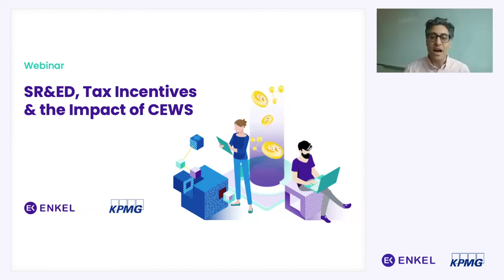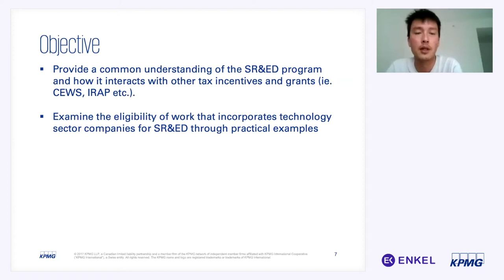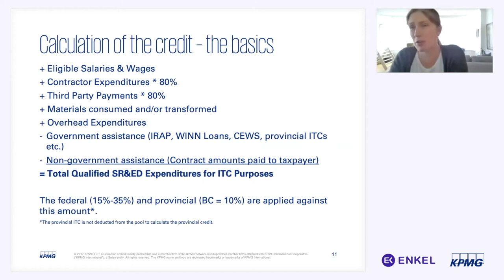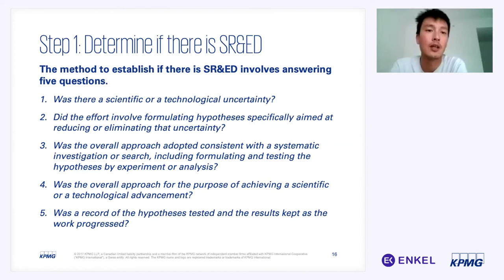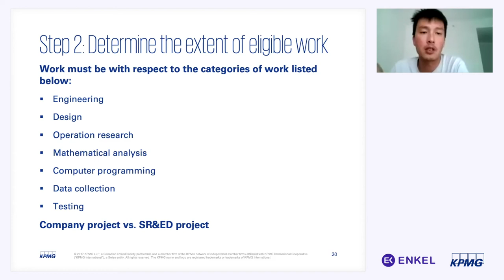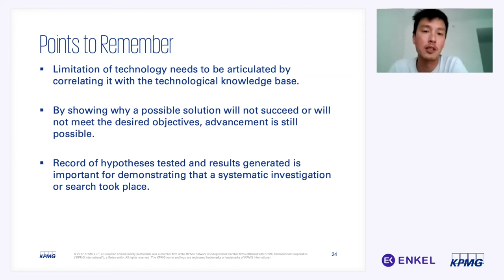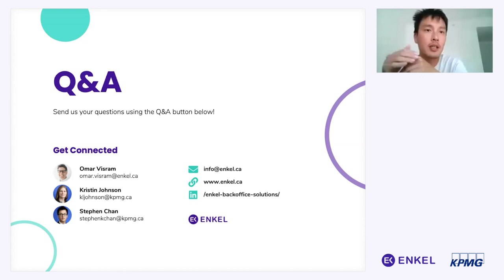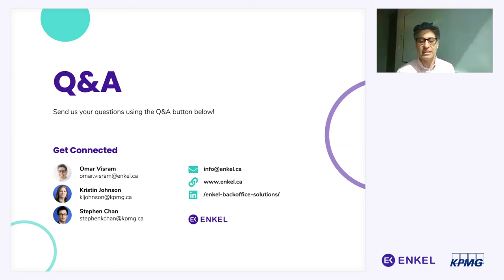SRED tax credits and claims, and the impact of CEWS for businesses in Canada - Enkel and KPMG 2020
This thorough webinar dives into the Scientific Research & Experimental Development (SRED or SR&ED) tax benefit, featuring:
– How to calculate the SRED tax credit (including SRED calculation examples)
– Types of expenditures that would be eligible for SRED
– CRA’s 2-step method for determining if a project is SRED
– How you can factor the Canadian Emergency Wage Subsidy (CEWS) in your SRED calculations
– Other types of government grants and credits for Canadian businesses including IRAP

Whether you’re based in Canada or have an office in Canada, understanding your eligibility for tax incentives, including the SRED Program, could mean more money for your business if planned correctly.

Presented by:
- Omar Visram, CEO of Enkel Backoffice Solutions
- Kristin Johnson, CPA, CA, Senior Manager of Canadian Tax and SR&ED at KPMG
- Stephen Chan, Senior Manager of R&D Tax Incentives at KPMG

To learn more about SRED and additional government grants, read our blog post: 7 Government Grants for Tech Companies